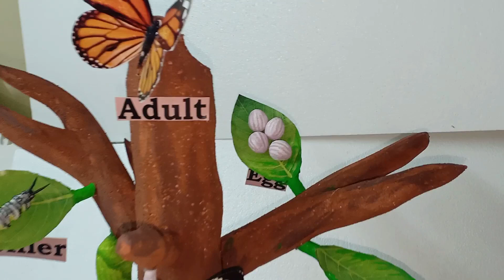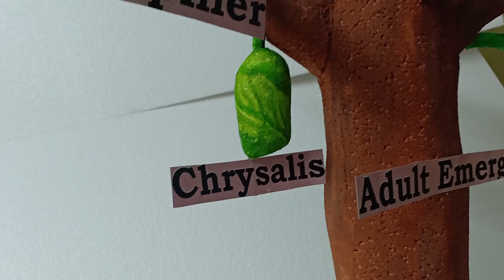School Project | Butterfly Life cycle Model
Scienece Projects
Maths Projects
Temple Models
Project Models
Model Maker
Project Maker